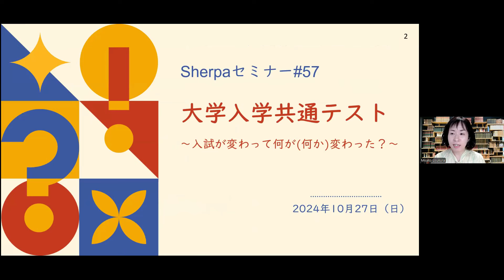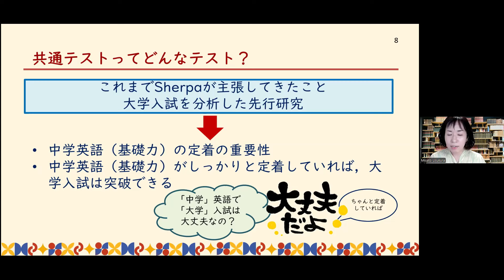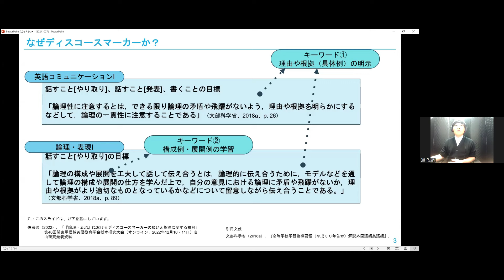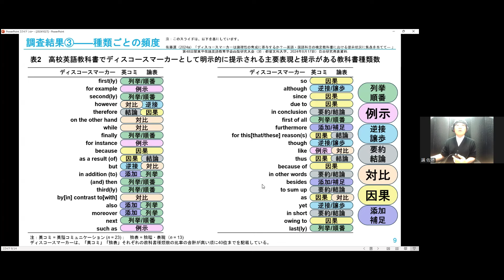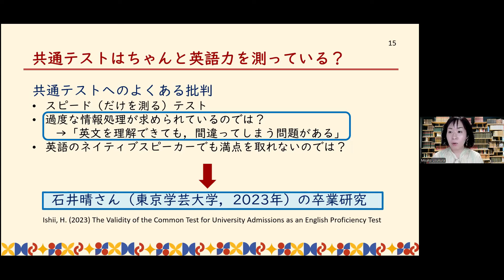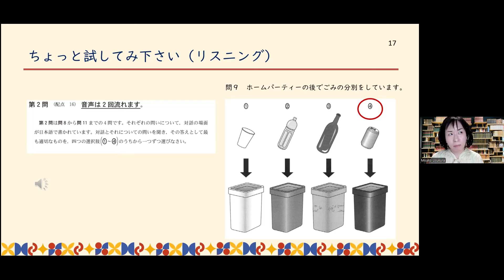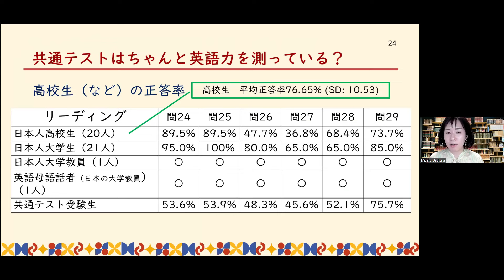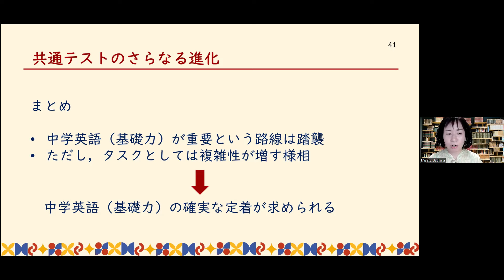【高校英語授業Sherpaセミナー】#57 大学入学共通テスト ～入試が変わって何が(何か)変わった？～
鈴木祐一（早稲田大学 准教授）
砂田緑（東京学芸大学 非常勤講師）
隅田朗彦（日本大学 教授）
高山芳樹（東京学芸大学 教授）

▼Sherpaプロジェクトの詳細やメンバーの紹介はこちら